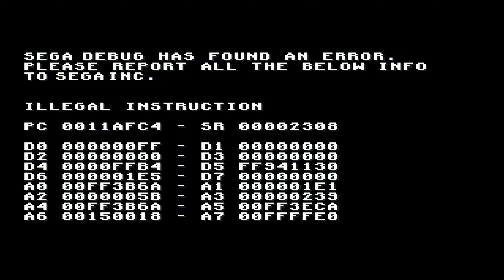₮₳łⱠ₴' ⱤɆVɆ₦₲Ɇ! - Sonic 1 Prototype (Sonic Fangame)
Made by MosaicArts